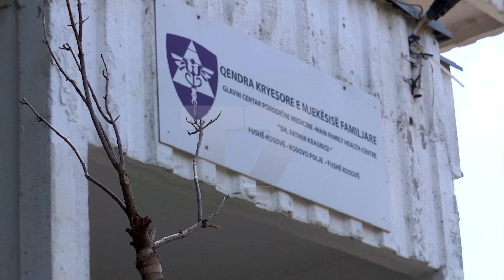Fushë-Kosovë, përleshje me të lënduar për një vend në parking | T7